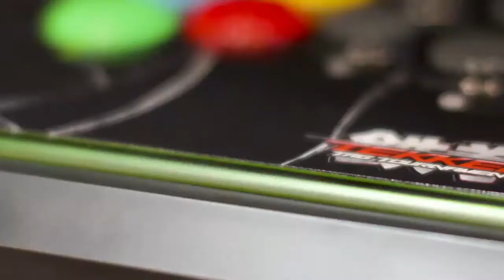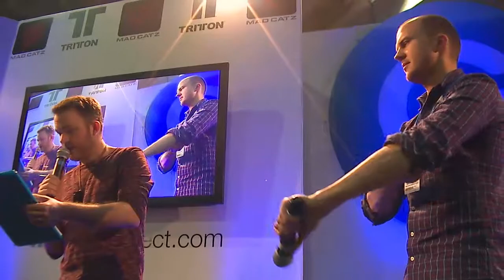Plantronics Gaming Tournament Final @ Gadget Show Live 2013